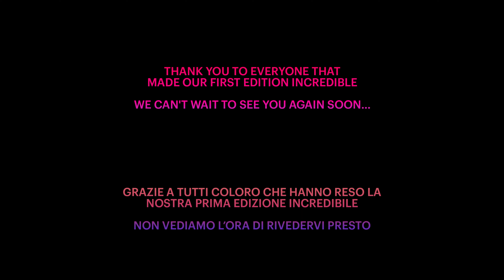Sumdayz Festival | 2022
Sumdayz brings the official visual video of Sumdayz festival 2022!

It has been an honour to debut an incredible weekend of music to the people of Roma, and Italy. But, the reaction from those of you who all travelled from around the world to be with us was mind-blowing. We hope you all managed to explore this beautiful city during your time here and take-in its wonder.

To all of you who walked through the doors of Sumdayz Festival and danced alongside our magnificent lineup... THANK YOU! This is only possible because of you x

Now we can begin preparations for the next edition! Keep up to date with our next parties on our website and social media channels...

Thank you to all of our lineup: Apollonia (Dyed Soundorom, Shonky & Dan Ghenacia) Barac, tINI, Traumer, Praslesh (Praslea & Raresh), Priku, Quest, Christian Browne, Sugar Free, Jeremy Underground, Giammarco Orsini, Black Loops, Vithz, Elliot Schooling, Liam Palmer, Triad, Ageless, Domenico Rosa, Fabrizio Sala, GNMR, Koko, Marcolino, Peter LC.